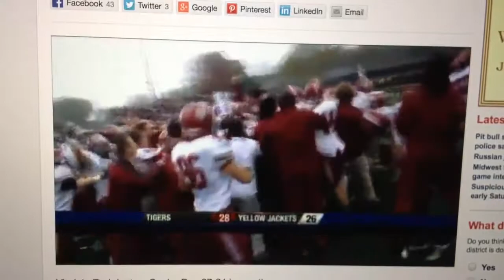2013 H-SC Defeats R-MC 28-26 (HD)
Tigers defeat Yellow Jackets for The Game Ball Trophy, ODAC Trophy, and bid to NCAA playoffs.